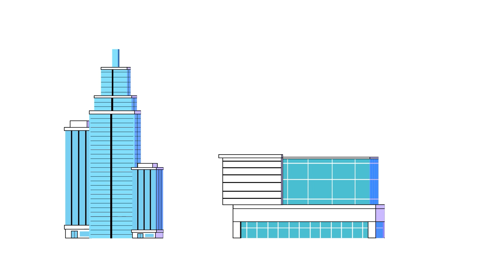El Origen de Vini® | Nos cuenta su historia en EXCLUSIVA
Vini® ha logrado ganarse el corazón de arquitectos, procesadores, clientes, empleados y vidrieros por igual, dejando su huella en cada proyecto. Su historia te sorprenderá, ¡𝐪𝐮𝐞𝐝𝐚𝐭𝐞 𝐲 𝐝𝐞𝐬𝐜𝐮𝐛𝐫𝐞 𝐬𝐮 𝐡𝐢𝐬𝐭𝐨𝐫𝐢𝐚!

¿Tienes un proyecto?